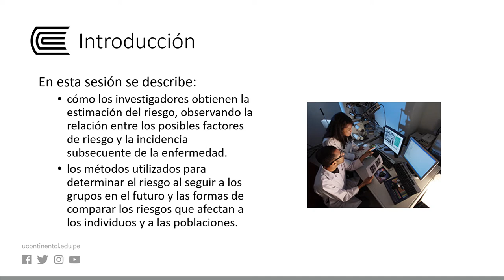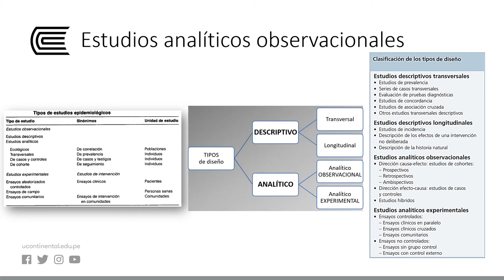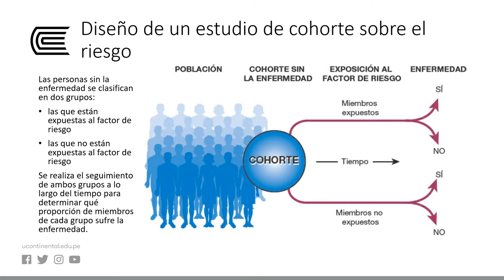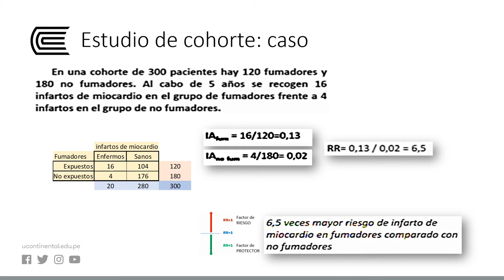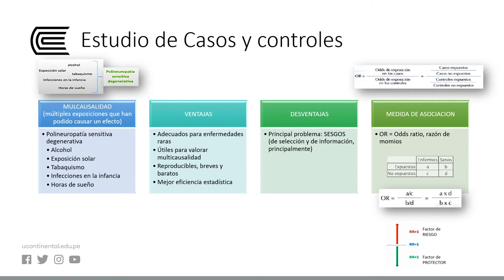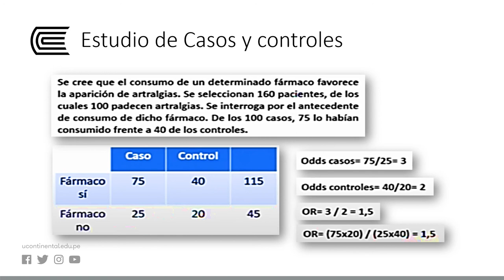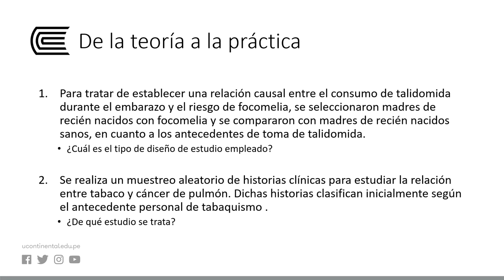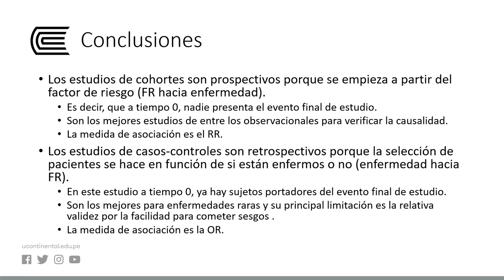Estudios analíticos observacionales: cohorte, caso y control